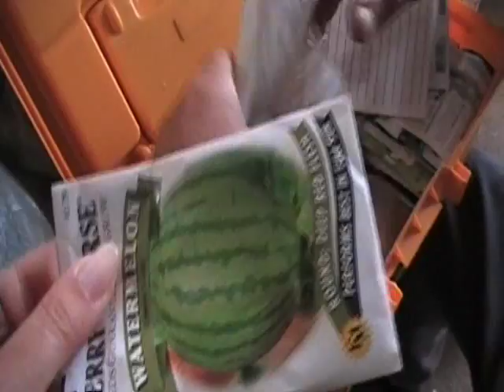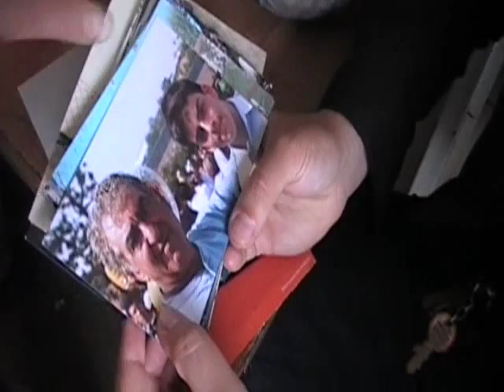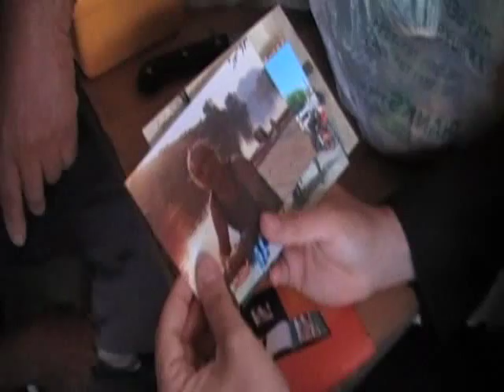גינה אורגנית של מייקל שמם, SHARON MOR, WHAT'S NEW LA, How to grow organic garden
, shaulina7  גינה אורגנית של מייקל שמם- How to grow organic garden
Artichoke, onion, herbs, Pursley, cilantro, celery,
 SHARON MOR, WHAT'S NEW LA